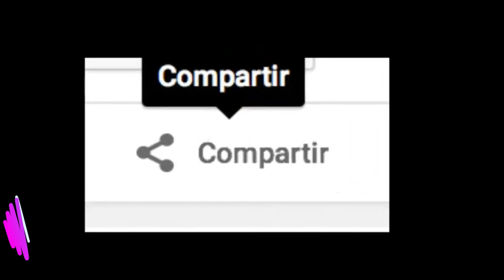👻 The legend of the mocuana /La leyenda de la mocuana